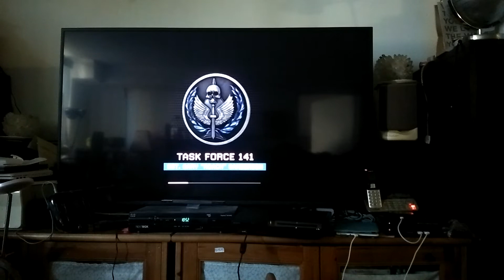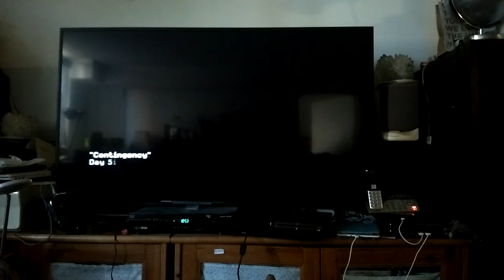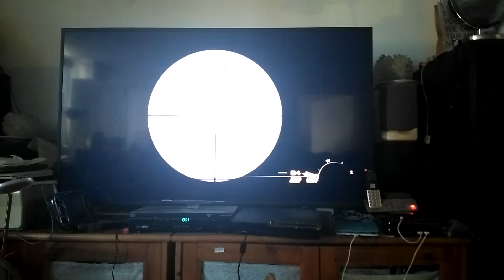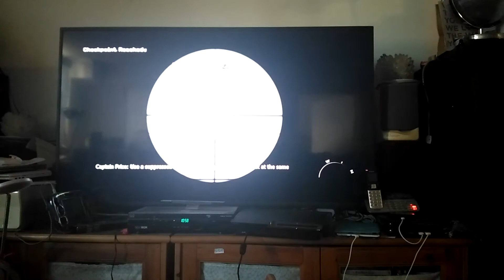Call Of Duty Modern Warfare 2: Campaign - Contingency Part 1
Help Captain Price reach the Russian submarine.